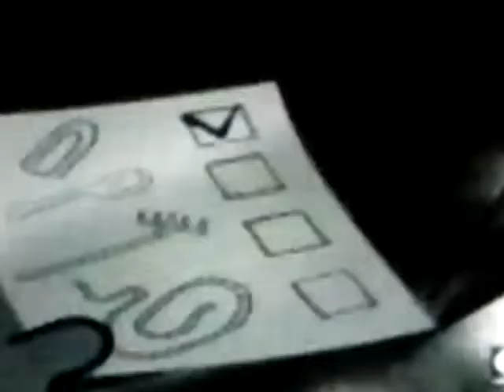TAWOG detention break song